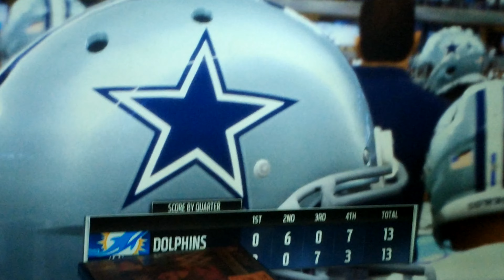MADDEN TOURAMENT 5: DOLPHINS AT COWBOYS 1ST ROUND GAME 2 OT ENDING